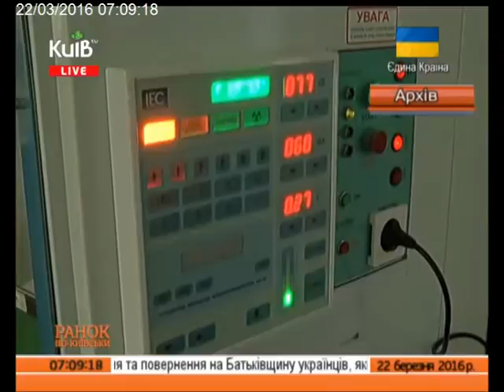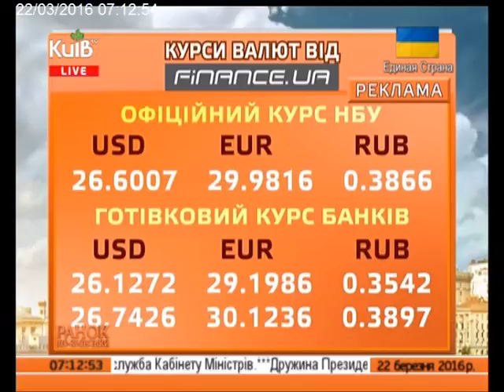22.03.16 Ранок по київськи ч.1